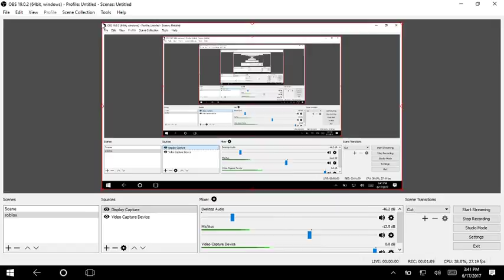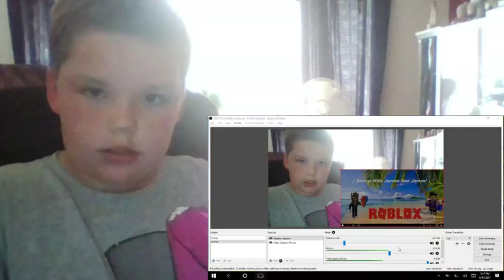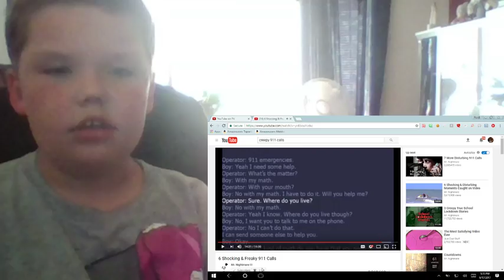6 Creepy 911 Calls Reaction! | Emoji Productions!